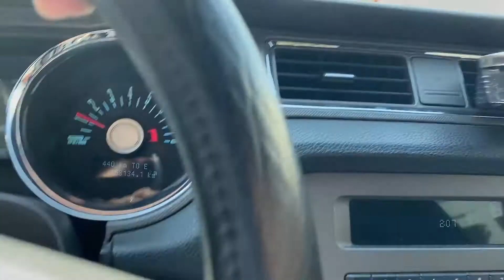Real Estate Video (Arabian Ranches) | Chill Upbeat Jazzy Lofi Hip hop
This is my first real estate shoot. I used only Iphone 11 pro max and DJi osmo 3 stabilizer. For editing I used Adobe premier pro.